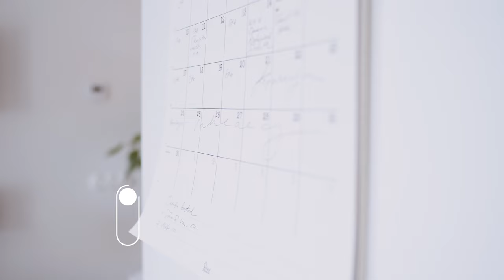When fashion meets art: interview with influencer Liis Taras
Liis Taras is an art teacher and an enthusiastic freelance interior stylist whose Instagram account is both a source of inspiration for the public and an expression of her passion for style and interior design.

We were happy to take a look at Liis’s sophisticated home and talk to her about the things we love: fashion, art, and life values, which are all deeply interconnected.

00:10 A little about Liis’s background
00:47 Being an art teacher
02:01 Purpose of art education in the 21st century
03:14 Inspiration and how it’s been
04:08 Interior design: hobby or plans for the future?
04:36 How does art teaching affect your style?
05:27 What’s the deciding factor for choosing new pieces
05:41 With everything going on, what makes you happy?
05:58 What’s your favorite quote?